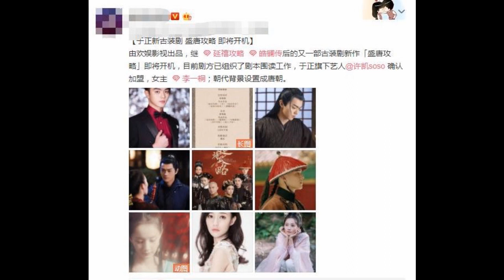继《皓镧传》后，于正又一大作将袭，许凯和她“神仙阵容”太燃了